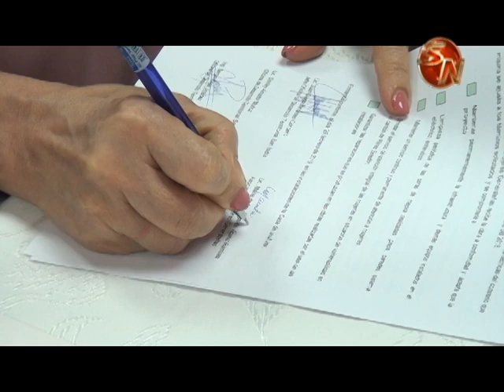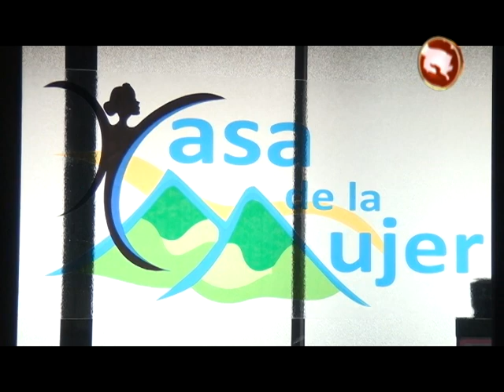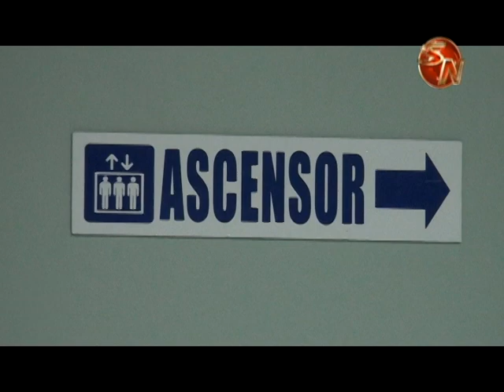INDER hizo entrega de las mejoras en la Casa de la Mujer en Pérez Zeledón